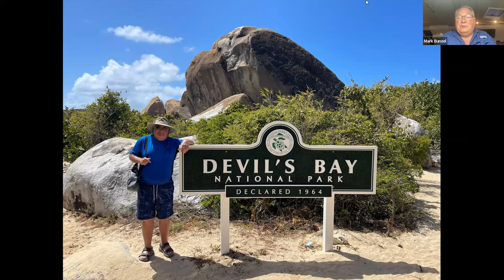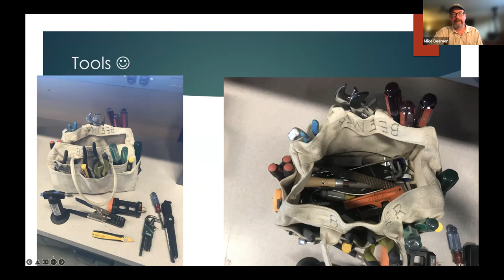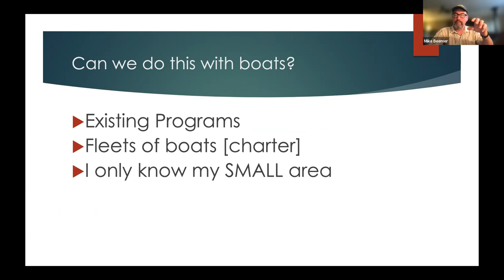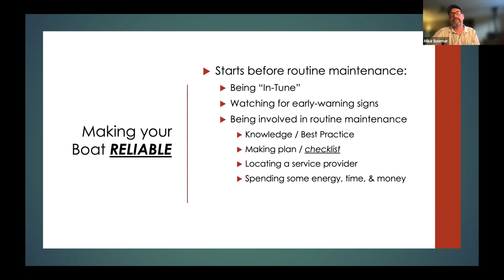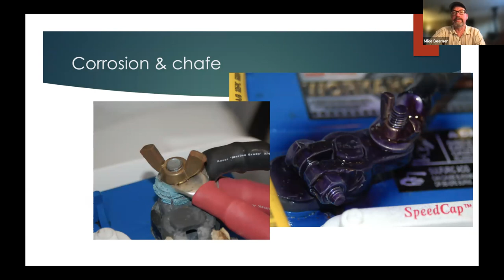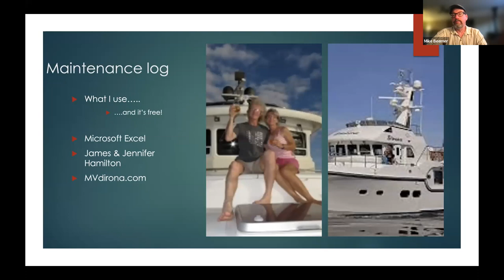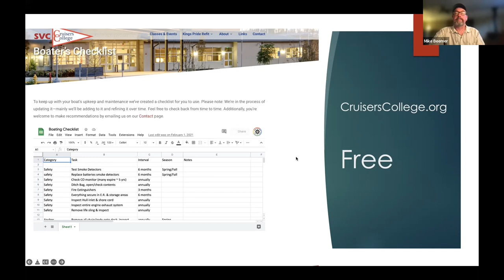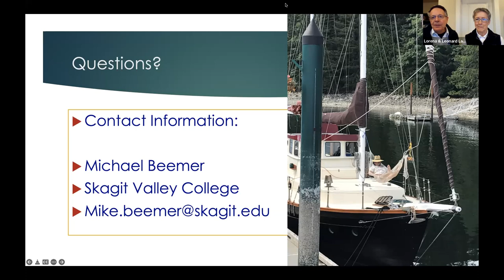Readying Your Boat for the Season - Beemer's Best Practices - April 14th 2022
Are you anxious to get out on the water but need help with your maintenance checklist? Have you been keeping a maintenance log for your boat? There are many systems on a boat that need inspection and servicing before heading out to sea – the cooling system, the fuel system, the electrical system, belts and hoses, and much more. Michael Beemer, Department Chair for the Skagit Valley College Marine Technology program, will walk us through a boat checklist – what to look for, suggested improvements, and important maintenance items to prevent breakdowns during your cruise. Bring your questions and join us on April 14, at 7 p.m. PDT on “Waggoner Webcasts Live.” Don’t forget to ask about the school’s refit of the 39-foot Westsail, King’s Pride, – she’s beautiful and for sale! Head northward with us into the waters of British Columbia for reports on which marinas and facilities will be open and which facilities are remaining closed for the 2022 season.